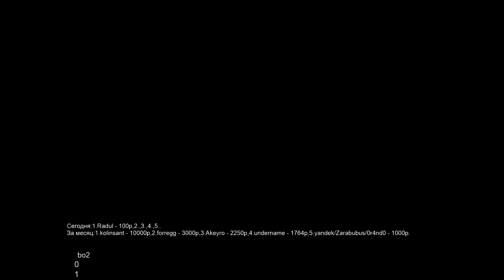Sea Masters cup #108 - группа B(18.12.2017) Pomi